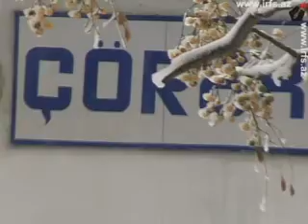BLOGGERLERIN MEHKEMESI HAVA SHERAITI ILE ELAQEDAR TEXIRE SALINDI 05.02.2010.mp4